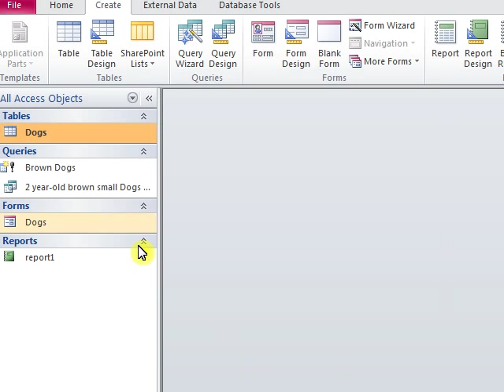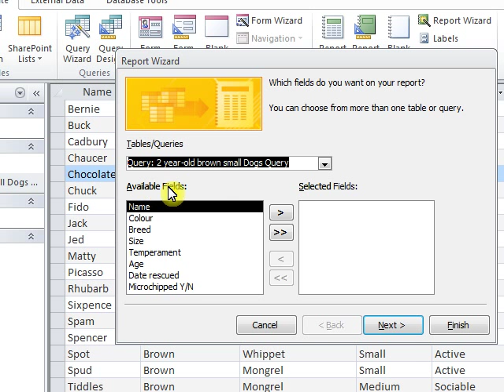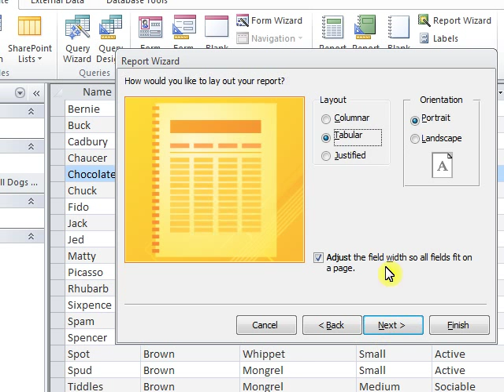Tao Report Từ Query Trong Access 2010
Hướng Dẫn Cách Tao Report Từ Query Trong Access 2010